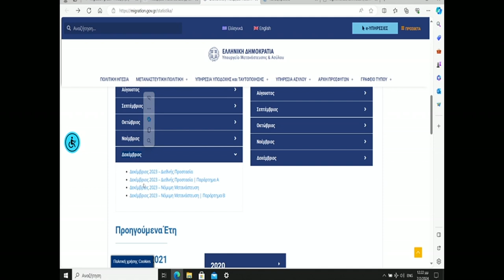Δευτερολογία στην Επιτροπή Ευρωπ. Υποθέσεων, Δημ. Διοίκησης, Δημ. Τάξης & Δικαιοσύνης | 07.02.24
Κοινή συνεδρίαση της Ειδικής Διαρκούς Επιτροπής Ευρωπαϊκών Υποθέσεων και της Διαρκούς Επιτροπής Δημόσιας Διοίκησης, Δημόσιας Τάξης και Δικαιοσύνης , 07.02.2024

Θέμα: Οι τελευταίες εξελίξεις στο μεταναστευτικό / προσφυγικό - το νέο ευρωπαϊκό Σύμφωνο Μετανάστευσης και Ασύλου, οι τρέχουσες πρωτοβουλίες της Ευρωπαϊκής Επιτροπής και η δεξαμενή ταλέντων.